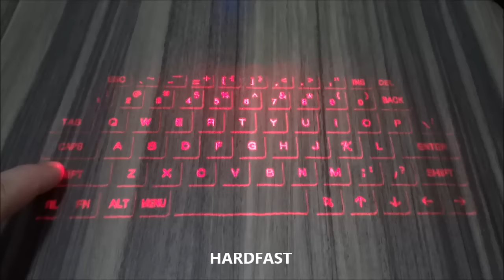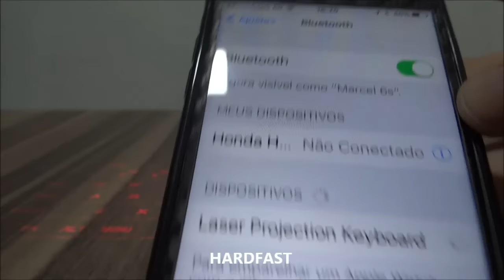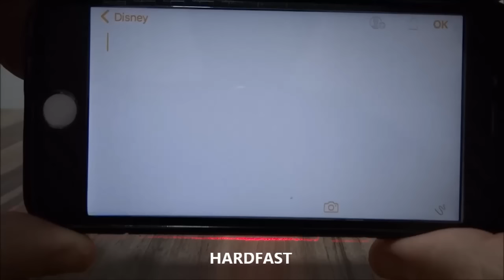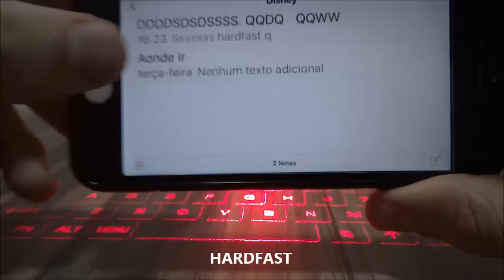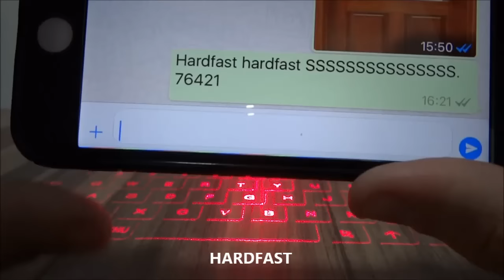Teclado Projetor Laser Virtual Celular Pc Notebook Sem fio Bluetooth